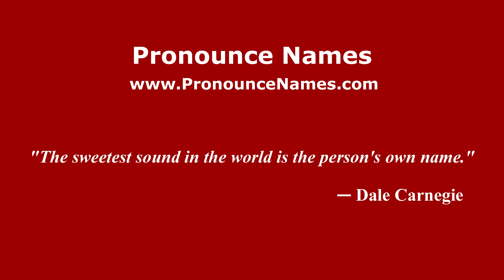How to pronounce Gonzalo de Porras (Spanish/Argentina) - PronounceNames.com